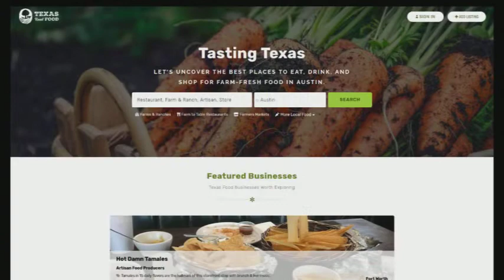Guitarist Jon Sanchez talks about Music, Art, and Food | Plays with Bob Schneider and Chrysta Bell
Guitarist Jon Sanchez, who plays with Bob Schneider and Chrysta Bell, talks about the music industry in the lockdown, art, and food.

"Music industry doesn't exist, now what?

Jon Sanchez is an amazing musician based in Austin, whom I've met when he played guitar with Bob Schneider.

He also plays with Chrysta Bell, and right up until the pandemic hit, he spent many months traveling and touring.

In this episode we talk about how Jon is managing the lockdown, what happens with music, we also talk a lot about food, what museums in Austin he likes, and how this whole situation is unfolding.

We enjoyed talking to each other so much, that this interview just went on and on...

Time stamps:
00:00 - About Texas Real Food
00:30 - Introducing our guest Jon Sanchez.
06:10 - Jon’s traveling and touring before the lockdown.
09:50 - Which food Jon particularly liked in Eastern Europe.
13:20 - The benefits of Mediterranean diet.
23:27 - Why Jon thinks that there is no music industry at all at this moment and what’s going on instead.
31:24 - What chefs and cooks are doing under the lockdown.
38:55 - How Jon’s music setup looks like at home and how it’s similar to cooking setup.
46:33 - Which new practices in music and food industry will remain after the lockdown.
51:20 - How healthy diet helps music making and what Jon’s eating habits are.
56:00 - When Jon realised that this virus is a serious thing.
01:02:12 - How Jon deals with restaurant delivery during the lockdown.
01:07:45 - How the lockdown is affecting people psychologically.
01:13:08 - How talking about arts and the cult of personality of artists can be misleading to audience.
01:17:10 - Jon’s favourite museum in Austin.
1:21:45 - How people think about Austin in other states and countries.
01:25:00 - How Austin is affected by the virus and the consequences of cancelling SXSW.
01:36:30 - How Jon is focusing on painting more than on music while being stuck at home.
01:43:30 - How to support people who are not doing well under the lockdown.
01:49:51 - Two ways to approach the lockdown.